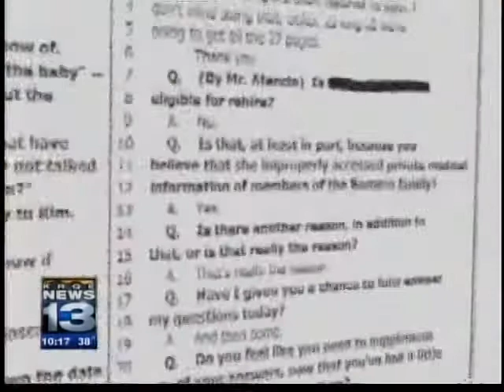Medical-privacy laws called toothless